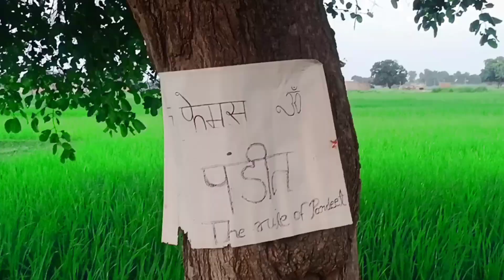shortvideo|| फेमस पंडित || Vishal Rajbhar || famous pandit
फेमस पंडित शॉर्ट विडियो कॉमेडी बनाने का प्रयास रहा
लेकिन हम लोग  अभी सीख रहे है
कोई भी गलती हम लोगो। से हुआ हो तो हमे क्षमा करे
और इस शॉर्ट विडियो का भरपूर आनंद  ले

हम इसी प्रकार से आपलोगो को हसाने का प्रयास करते रहेंगे | धन्यवाद

ये विडियो केवल हसानें के लिए बनाया गया है